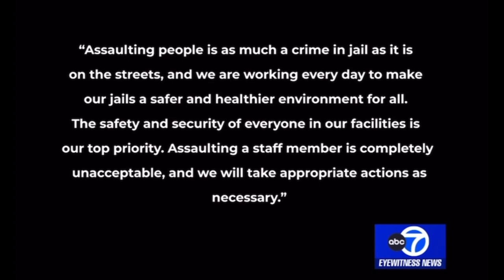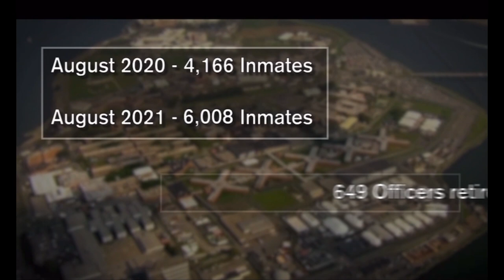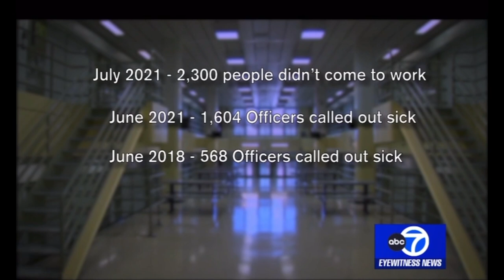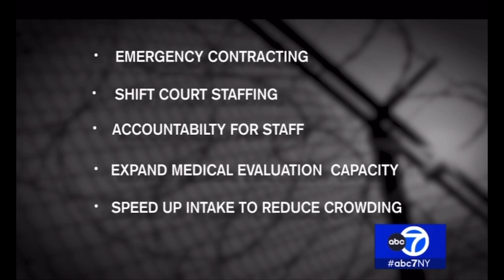Inside Rikers 2022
(((Inside Rikers: An Eyewitness News investigation
7 ON YOUR SIDE INVESTIGATION: We take you inside Rikers Island, where you'll hear exclusively from officers who have been sexually and physically assaulted, see the fights happening behind bars, and hear from city leaders who want to make changes.
Since it opened in 1932 the main New York City jail on Rikers Island has become synonymous with the abuse and neglect of the people incarcerated there. City leaders have discussed closing the jail complex on and off since the late 1970s. But in the last few years, the idea has picked up momentum, and it got a huge boost this spring.
City Council Speaker Melissa Mark-Viverito announced she would form an “Independent Commission on New York City Criminal Justice and Incarceration Reform” during her 2016 State of the City address. She followed through. A panel of 27 academics, attorneys, activists, and philanthropists released its 150-page report in April 2017.

The report—often called the Lippman Commission, after its leader, Judge Jonathan Lippman—outlines a vision: Reduce the number of people incarcerated in the city overall and raze the notorious jail. The argument is that Rikers culture is too toxic to repair. Smaller and more modern jails placed around the city would replace it. Mayor Bill de Blasio endorsed the idea in April and released his own blueprint for closing Rikers in late June, while warning that “it will not be easy.”

And it won’t. NY City Lens set out to shine a light on the Rikers Island Correctional Facility by talking to former prisoners and guards, historians and experts—people who know the jail intimately. Here are their stories.
excerpt taken from the Killing Rikers Report, the most inclusive report organized by Legendary Activist Mr.Five Mualimm-ak